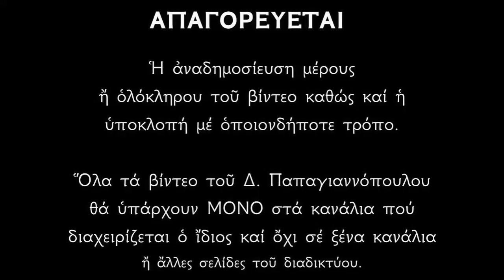Κυριακή ΙΓ' Λουκᾶ | Ὡς τέκνα φωτός ἤ ὡς τέκνα σκότους ; | Δημήτριος Παπαγιαννόπουλος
«Ροδόσταγμα Θεϊκῆς γνώσεως».
Ἑβδομαδιαία ἐκπομπὴ κατήχησης στὸν Ἀπόστολο καὶ τὸ Εὐαγγέλιο τῆς Κυριακῆς.
Ἐκπομπὴ γιὰ τὰ εἰσόδια τῆς Ὑπεραγίας Θεοτόκου.
Ἑρμηνεία τῆς Ἀποστολικῆς καὶ Εὐαγγελικῆς περικοπῆς τῆς ἡμέρας.
Πρός Ἐφεσίους Ε', 8-19, Κατά Λουκᾶν ΙΗ' 18-27.

*** ΠΡΟΣΟΧΗ !!!